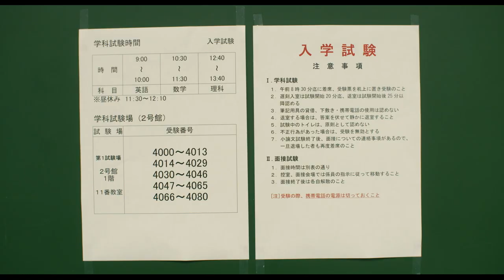GReeeeN – ソビト（映画『キセキ ーあの日のソビトー』主題歌）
2017年1月24日発売の自身初のシングルコレクション「ALL SINGLeeeeS ～& New Beginning～」に収録され、松坂桃李、菅田将暉 Ｗ主演、1月28日公開される映画『キセキ ーあの日のソビトー』の主題歌となっている「ソビト」
10年前より存在し、メンバーの中でも温めに温め続けてきた楽曲で、この記念すべき10周年に満を持してリリース。

Release info
ALL SINGLeeeeS ～& New Beginning～
●初回限定盤 (CD 2枚組 + DVD 2枚組)　￥4,200 (税抜価格￥3,889)　 UPCH-7222
●通常盤 (CD 2枚組)　￥3,000(税抜価格￥2,778)　 UPCH-2112/3
※ご予約・ご購入はお近くのCDショップ、オンラインショップにて

‹曲目›
◆CD
・DISC 1
01. 道
02. HIGH G.K LOW ～ハジケロ～
03. 愛唄
04. 人
05. BE FREE
06. 涙空
07. 旅立ち
08. キセキ
09. 扉
10. 歩み
11. 刹那
12. 遥か
13. 花唄
14. ソラシド
15. 恋文 ～ラブレター～

・DISC 2
01. ミセナイナミダハ、きっといつか
02. オレンジ
03. OH!迷惑!
04. 雪の音
05. 桜color
06. イカロス
07. HEROES
08. 愛し君へ
09. 僕らの物語
10. 愛すべき明日、一瞬と一生を
11. SAKAMOTO
12. 夢
13. 始まりの唄
14. beautiful days
15. 暁の君に (Album ver.)
Bonus Track
16. ソビト

・DISC 1
・道
・HIGH G.K LOW ～ハジケロ～
・愛唄
・人
・BE FREE
・涙空
・旅立ち
・キセキ
・扉
・歩み
・刹那
・遥か
・花唄
・ソラシド
・恋文 ～ラブレター～

・DISC 2
・ミセナイナミダハ、きっといつか
・オレンジ
・OH!迷惑!
・雪の音
・桜color
・イカロス
・HEROES
・愛し君へ
・僕らの物語
・愛すべき明日、一瞬と一生を
・SAKAMOTO
・夢
・始まりの唄 (完全版)
・beautiful days
・暁の君に
Bonus Video
・遠くの空　指さすんだ

映画情報
『キセキ ーあの日のソビトー』
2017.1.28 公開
出演:松坂桃李、菅田将暉、忽那汐里、平祐奈、横浜流星、成田凌、杉野遥亮、早織、奥野瑛太、野間口徹/麻生祐未、小林薫

あっ、リーナ、ども。はじめまして。『クリビツテンギョウ!? ル～デル～デ♪』
WOWOWにて独占放送　1/28（土）夜8:00から